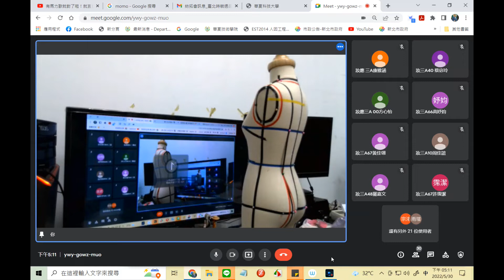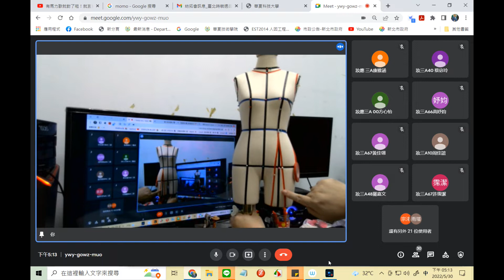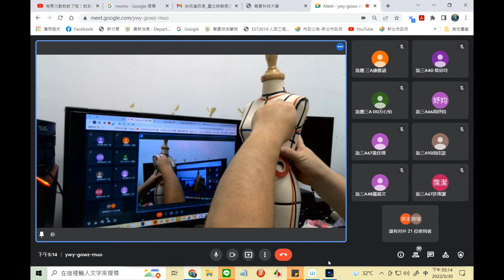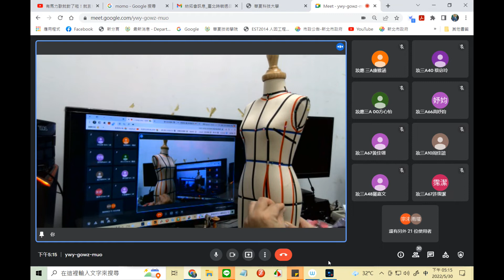0530 公主線洋裝 貼邊膠帶